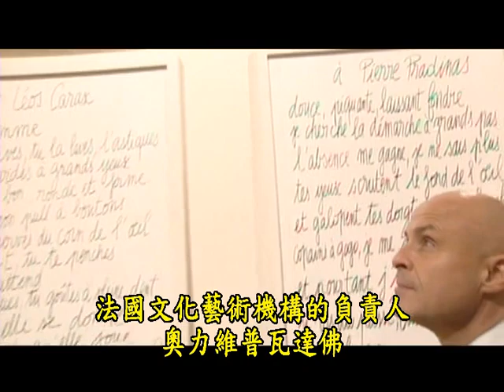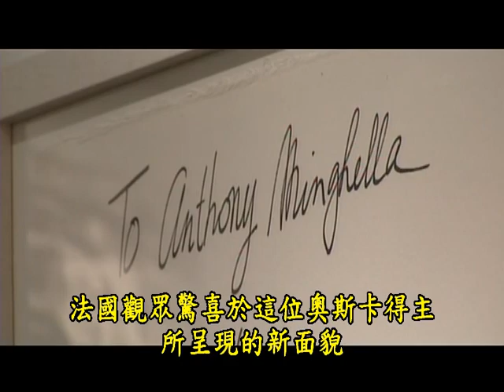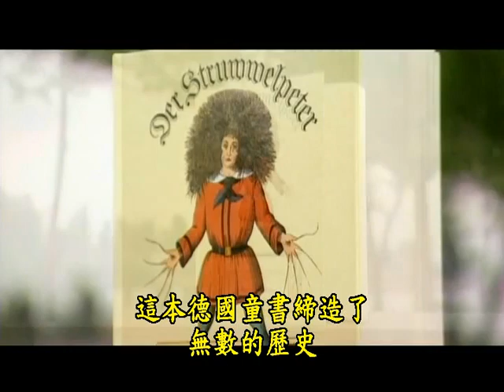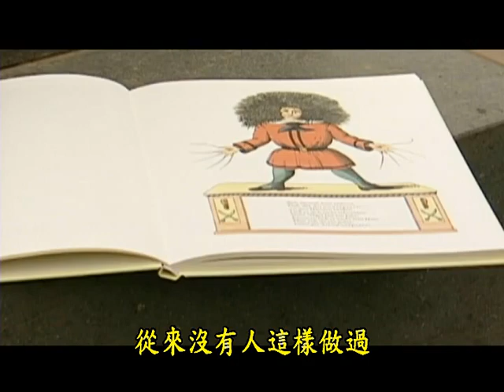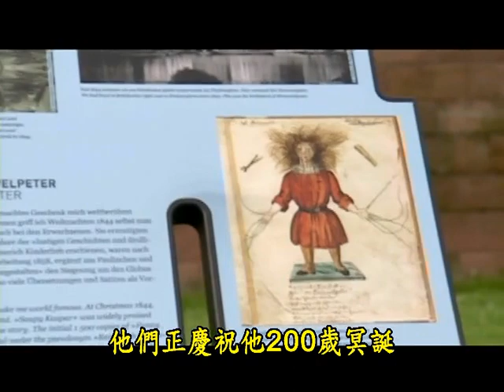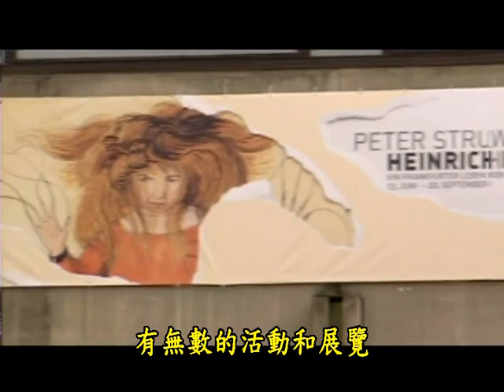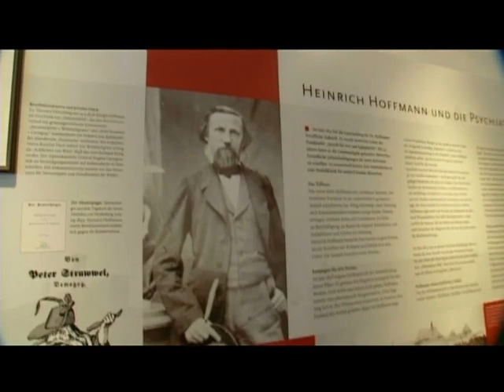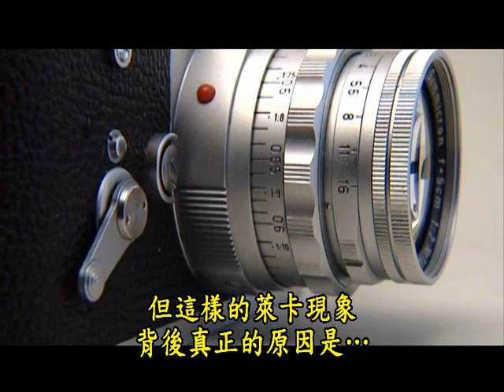歐洲頂尖流行藝術 2/7｜飲曰 ⁄⁄ Keep a good table